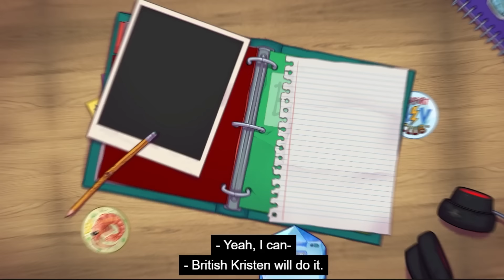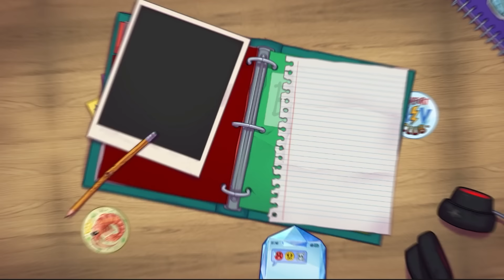I take my rice baked! (fantasy high: junior year ep 17)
This is a CHONKY EP, everyone. So much lore. Here we go!!
Here is part 1 of my favorite moments from Fantasy High: Junior Year episode 17.

Fantasy High: Junior Year is on dropout.tv! Please support Dropout and Dimension 20 by checking out the full version there.

brennan lee mulligan, emily axford, brian murphy, zac oyama, ally beardsley, lou wilson, siobhan thompson, d&d